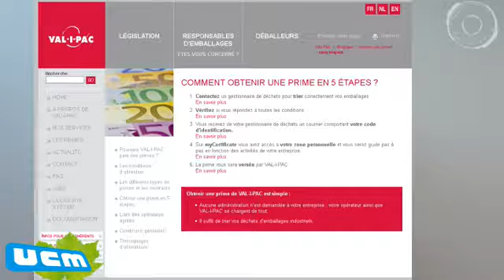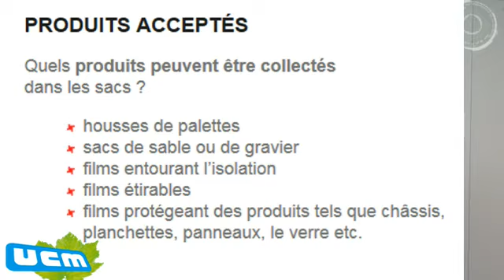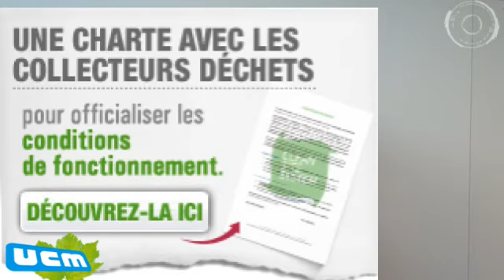Emballages : primes, collecteurs et chantiers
Des primes pour inciter au tri ? Et pour les chantiers, ça se passe comment ?